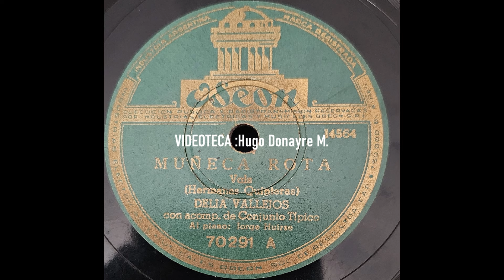DELIA VALLEJOS, iinterpreta, MUÑECA ROTA vals de SERAFINA QUINTERAS y JOAQUINA QUINTERAS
DELIA VALLEJOS ( Delia Parolari Vallejos de Salinas ), La Dama de la Canción Criolla, Una de Las Seis Grandes de la Canción Criolla, fue una destacadísima intérprete del acervo musical peruano, que inició su carrera musical , muy joven en la década de los años 40 del siglo pasado. Y es precisamente en el año 1945 que viaja a Argentina, contratada por radio Splendid de Buenos Aires.
Es Argentina donde efectúa varias grabaciones de música peruana, en discos de carbón de 78 rpm, para el sello Odeón de Argentina.
Precisamente del disco 70291A del Sello Odeón de Argentina, hemos extraído el audio del video que presentamos, en que nos canta el inmortal vals de Serafina y Joaquina Quinteras ( Esmeralda Gonzales Castro y su prima Delia Castro Márquez ), titulado MUÑECA ROTA.